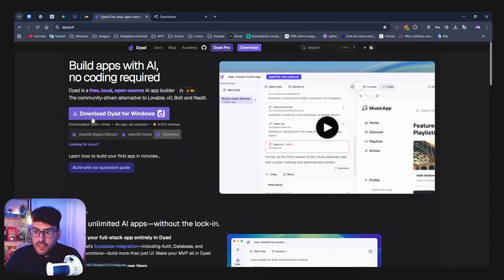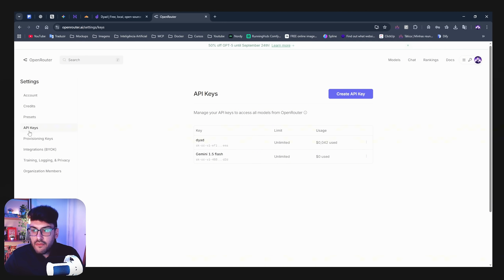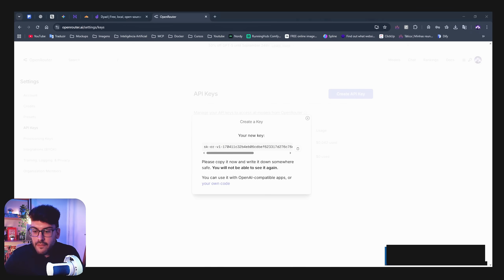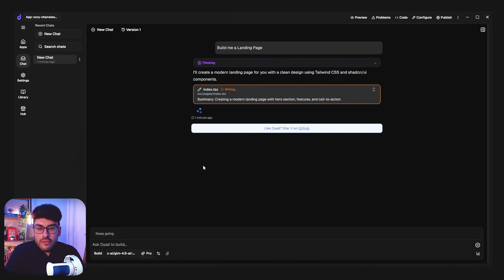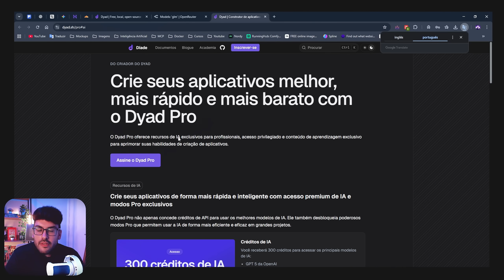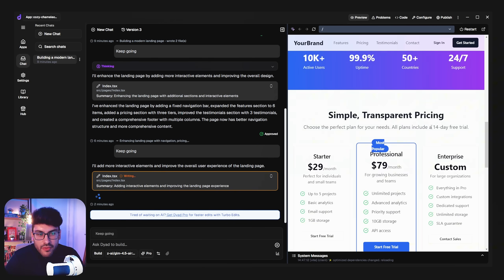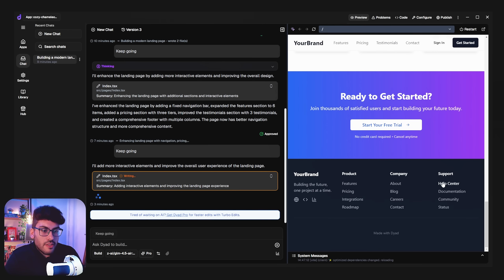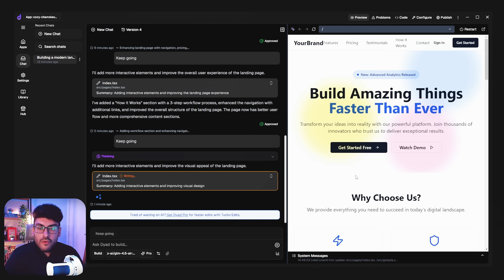ESQUEÇA O LOVABLE! – O "Dyad" é Grátis e Muito Melhor!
🚀 Descubra por que o Dyad supera o Lovable, oferecendo mais recursos sem custo algum.
🔻🔻 Links Importantes 🔻🔻

Neste vídeo, você vai conhecer o Dyad, uma alternativa gratuita e poderosa ao Lovable. Mostro suas principais funções, comparo com o concorrente pago e explico por que ele pode ser a melhor escolha para quem busca praticidade, qualidade e zero custos.